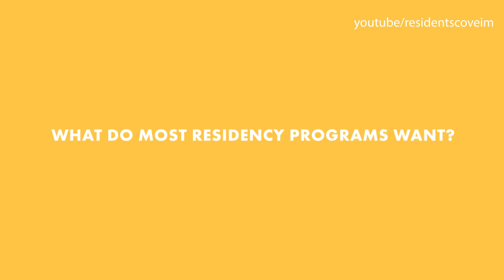Preparing for Residency Interview Season 2020/2021 - Tips on Virtual Interviews and more